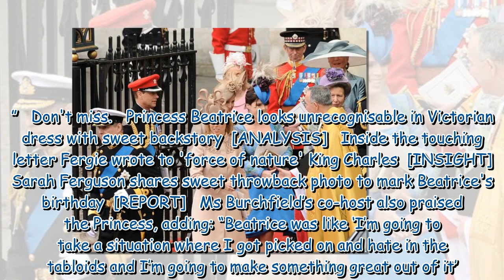Princess Beatrice praised for handling of 'ridiculous' royal wedding hat debacle